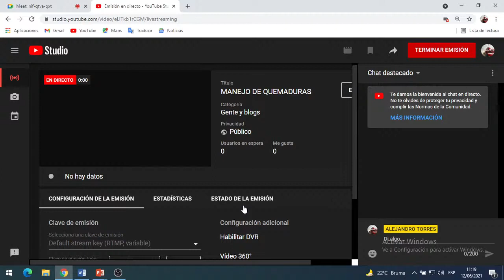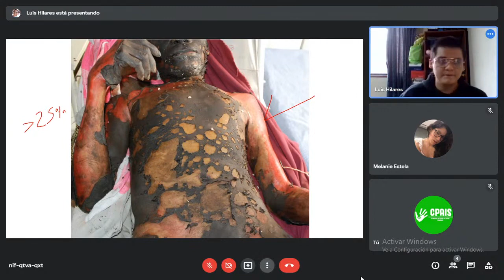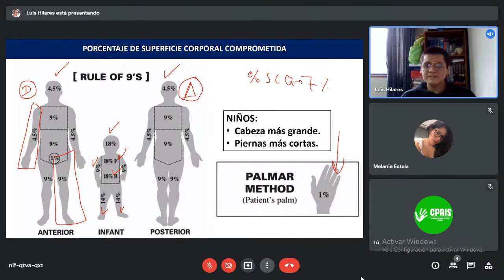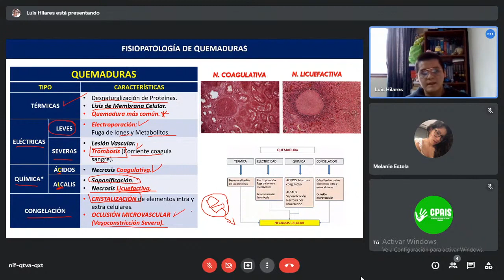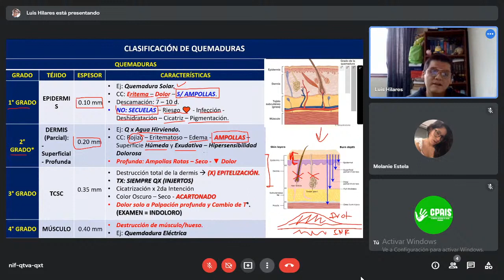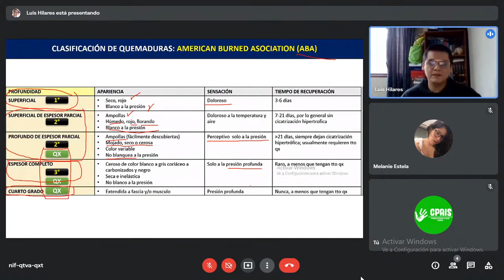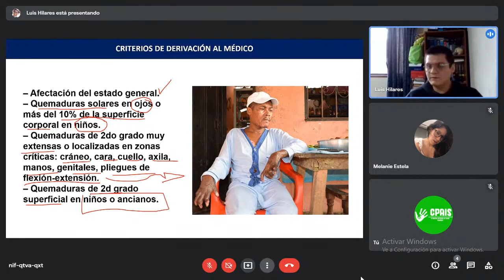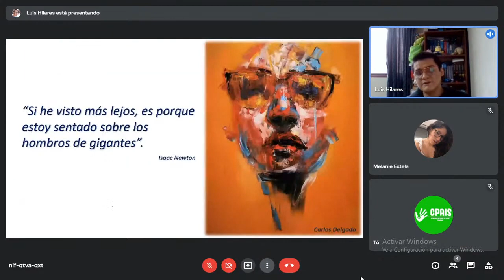MANEJO DE QUEMADURAS